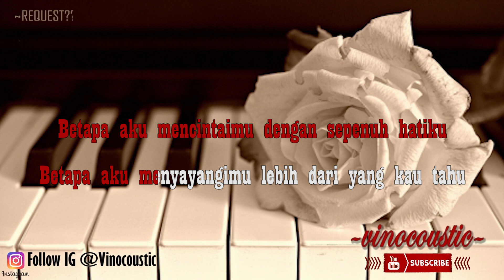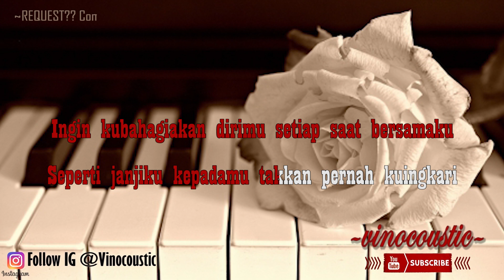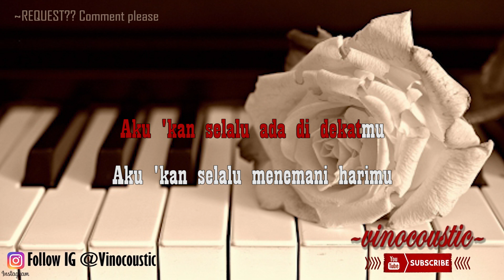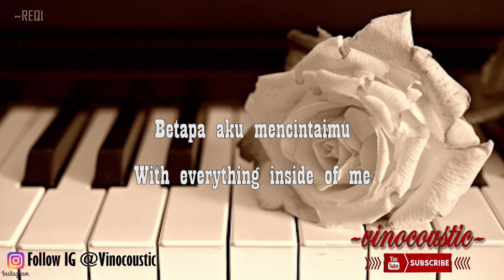Vagetoz - Betapa Aku Mencintaimu Karaoke Piano Versi Original Keys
Vagetoz - Betapa Aku Mencintaimu versi Karaoke akustik ( Accoustic ) dengan nada dasar D ( Original Keys )